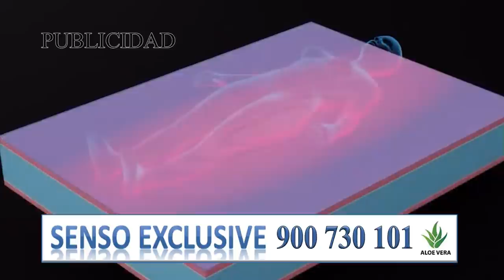Sánchez exige más explicaciones a Juan Carlos I: «Tiene que aclarar todas las informaciones»